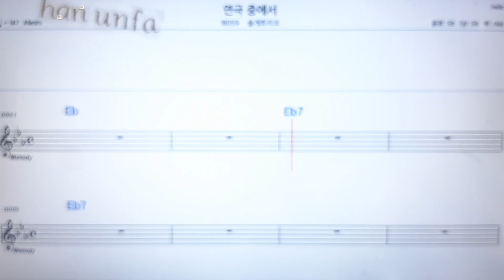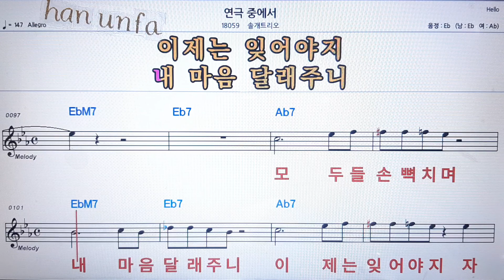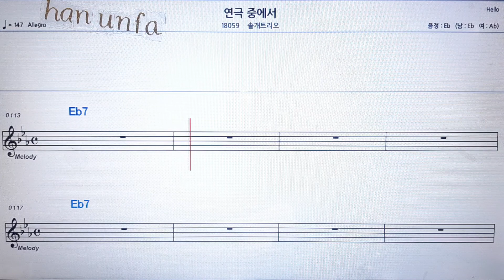연극 중에서/솔개트리오💋노래방 반주*기타 코드 악보*가라오케💖Karaoke*Sheet Music*Chord*MR